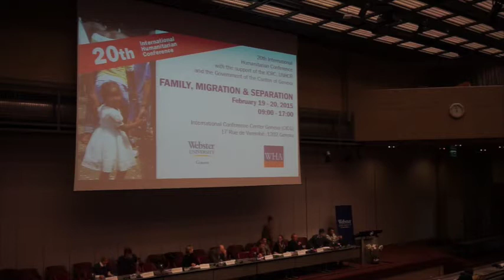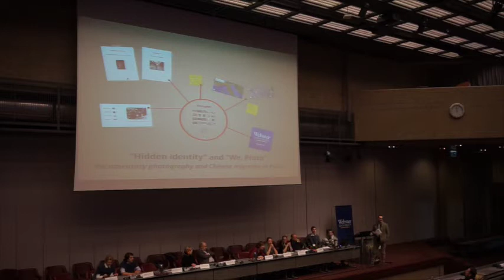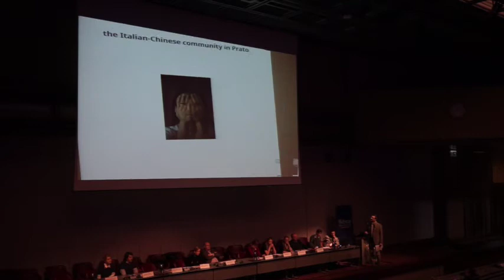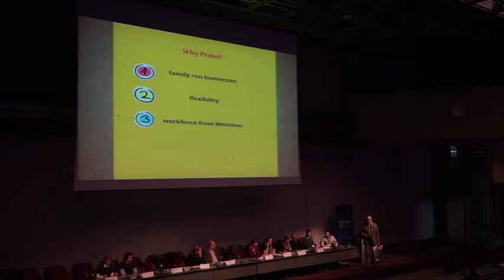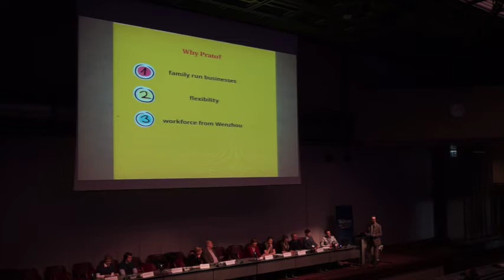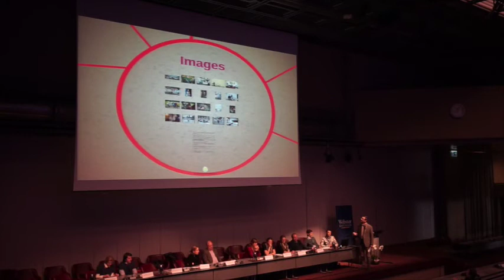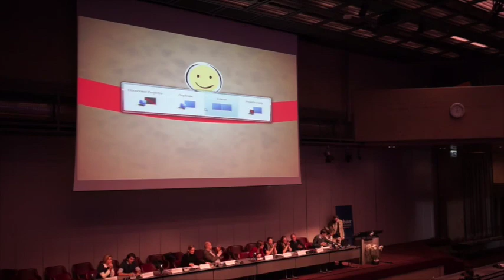20140220 20th Humanitarian Conference Presentation